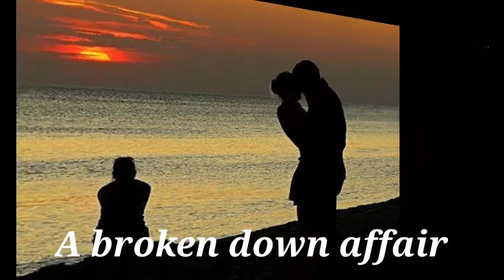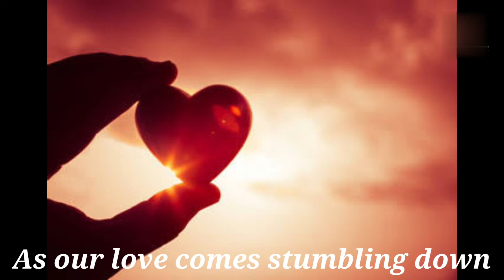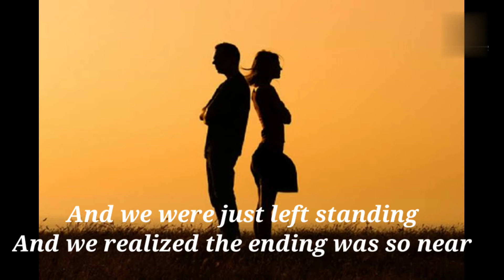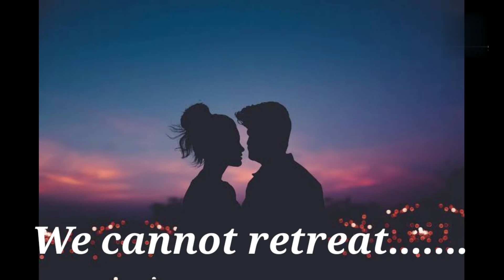Victims of love with lyrics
to your friends...enjoy listening :)

I do not own the Cover, Song and Background Photo.

Listen ad-free with YouTube Premium
Song                        Victims of Love
Artist                       Joe LaMont
Licensed to             SME (on behalf of Private I); Polaris Hub AB, ASCAP, BMI - Broadcast
YouTube by             Music Inc., UMPI, and 9 Music Rights Societies